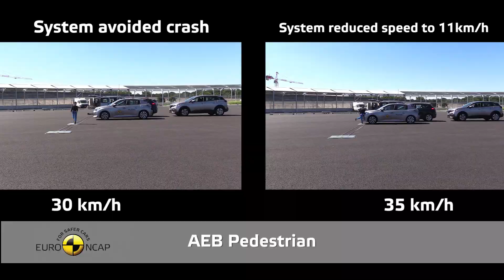Peugeot 208 : le crash test Euro Ncap en vidéo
La Peugeot 208 est passée au crash test référence d'Euro Ncap et... surprise : elle n'a obtenu que quatre étoiles sur cinq.